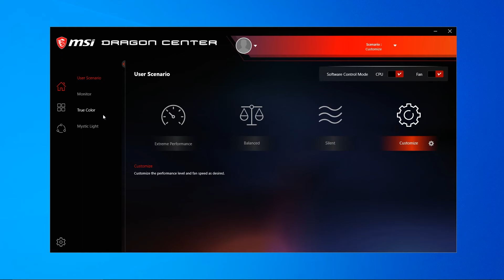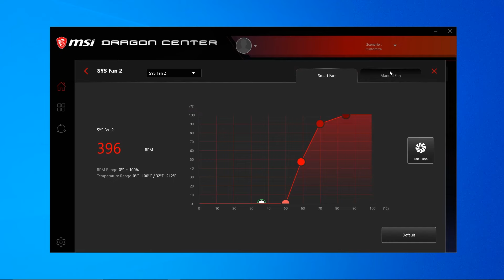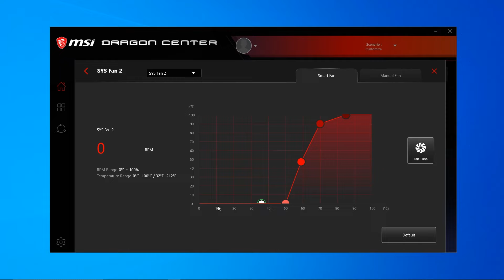Tudo sobre Conexões de Ventoinhas: Tipos de Pinos e RGB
Mais recomendados abaixo:
💿Kit 6 ventoinhas com controle remoto e
📀Kit 3 ventoinhas com controle remoto e

🔹 Ventoinha RGB 12V 4 pinos + PWM 4 pinos (Amazon)
🔹 Ventoinha aRGB 5V 3 pinos + PWM 4 pinos (Amazon)
🔹 Ventoinha 3 pinos (controle DC) e MOLEX (Amazon)
🔹 Ventoinha 4 pinos (controle PWM) (Amazon)
🔹 Ventoinha 6 pinos (controladora) (Amazon)
🔹 Kit 3 ventoinhas + controladora 6 pinos (Amazon)
🔹 ML 120 Corsair (Mercado Livre)
🔹 Hub para 4 ventoinhas (Amazon)
🔹 Hub para 10 ventoinhas (Amazon)